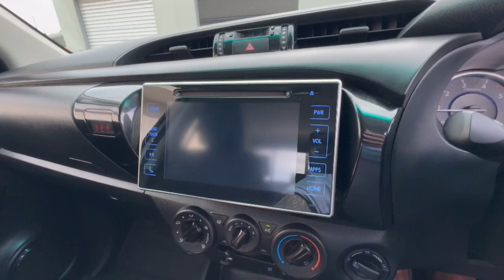2018 Toyota Hilux Traralgon VIC U55396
2018 Toyota Hilux GUN126R 4X4 Dual Range - Stock#: U55396